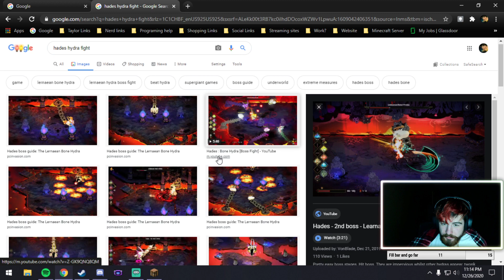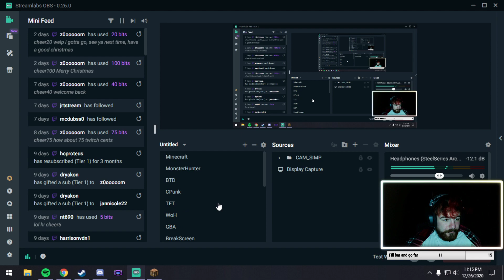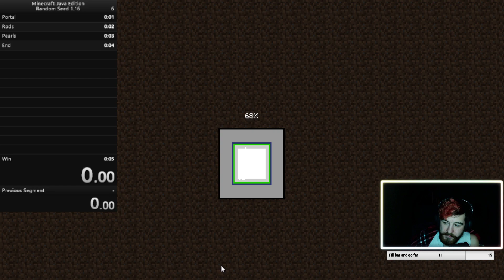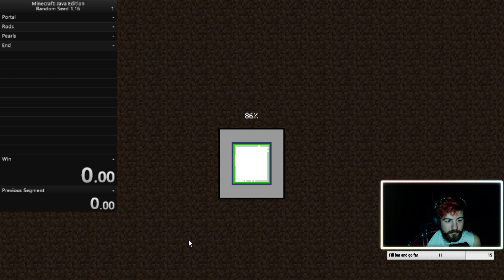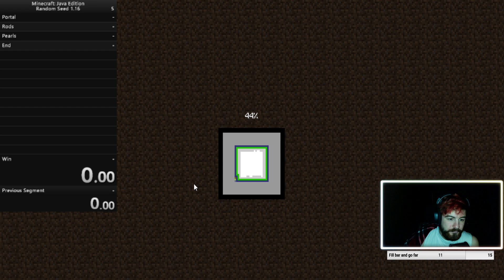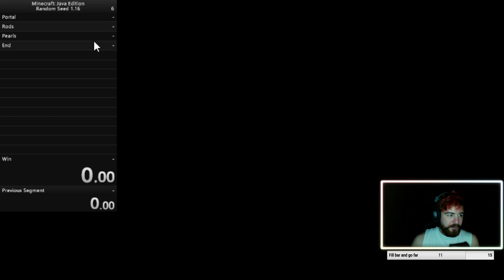Minecraft PVP Arena Building [DrySMP VOD 9]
The building of the PVP Arena is underway!